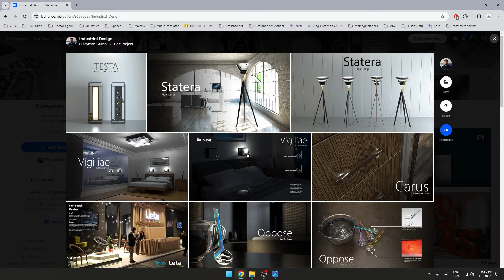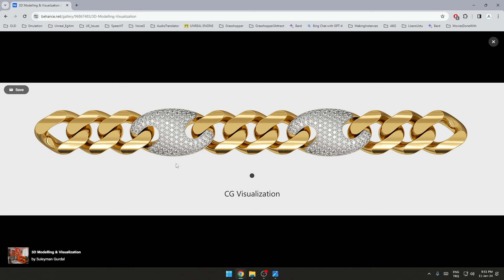Eğitimde sorunlar ve tasarım programlarında gelişmek için yapmanız gerekenler - Öğrenci Sorusu 330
Bu videoda hem ülkedeki eğitim sisteminin geldiği hal ve bunun öğrencilere zararları üzerine kısa bir sohbet ediyor hem de yazılım araçlarında ustalaşmak için yapmanız, peşine düşmeniz gereken şeylerden bahsediyorum.

3ds Max ve V-Ray ile 3D Modelleme ve Render Eğitimi
Grasshopper ile Parametrik 3d Modelleme ve Uygulamalar